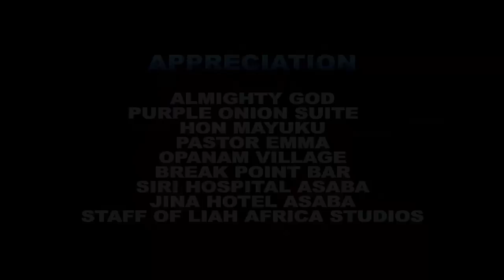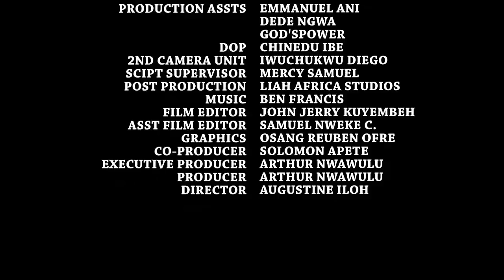King Solomon Complete Movie - Stephen Odimgbe 2022 Latest Nigerian Nollywood Movie